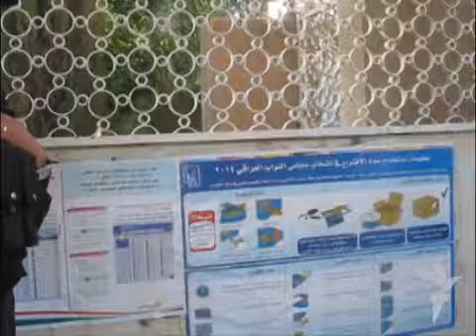الانتخابات العراقية - التصويت العام في اربيل